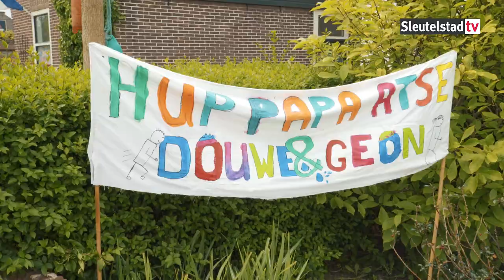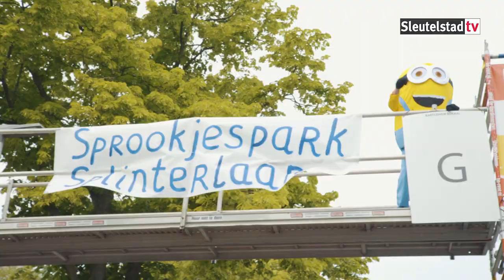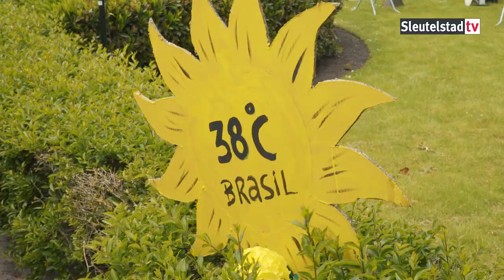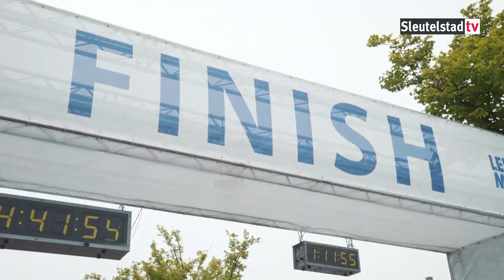Leiden Marathon 2019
Sfeerverslag van de Leiden Marathon 2019.